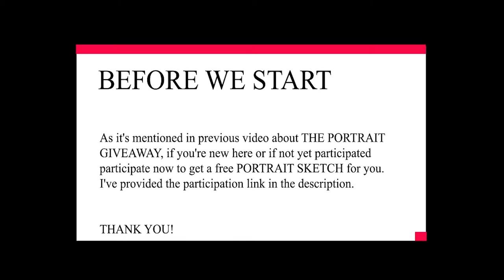HOW TO DRAW A FISH EASY | DRAW FISH EASY VIDEO | HATCH LIKE A PRO | Draw with Asim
How to draw a fish easily, simple process video out there. Watch the whole video & start to Hatch like a pro. Marked the outline and Hatched the sketch using Pigma MICRON- .005
It doesn't seem so difficult to draw a fish as it consists of simple structure and shapes.

To participate in a GIVEAWAY visit the link and follow the rules

Follow the tips given and KEEP PRACTICING!🖌

※ MILESTONES ※
1 MILLION SUBS- PENDING
10 MILLION SUBS- PENDING

𝐇𝐞𝐥𝐥𝐨 𝐀𝐫𝐭𝐢𝐬𝐭𝐬, 𝐈 𝐫𝐞𝐬𝐩𝐞𝐜𝐭 𝐭𝐡𝐞 𝐞𝐟𝐟𝐨𝐫𝐭𝐬 𝐲𝐨𝐮 𝐩𝐮𝐭 𝐢𝐧𝐭𝐨 𝐲𝐨𝐮𝐫 𝐀𝐫𝐭𝐰𝐨𝐫𝐤. 𝐈 𝐚𝐜𝐜𝐥𝐚𝐢𝐦 𝐭𝐡𝐞 𝐭𝐢𝐦𝐞 𝐲𝐨𝐮 𝐬𝐩𝐞𝐧𝐝 𝐭𝐨 𝐟𝐢𝐧𝐝 𝐨𝐮𝐭 𝐭𝐡𝐞 𝐛𝐞𝐬𝐭 𝐩𝐫𝐨𝐝𝐮𝐜𝐭𝐬 𝐰𝐡𝐢𝐜𝐡 𝐰𝐢𝐥𝐥 𝐛𝐫𝐢𝐧𝐠 𝐪𝐮𝐚𝐥𝐢𝐭𝐲 𝐭𝐨 𝐲𝐨𝐮𝐫 𝐀𝐫𝐭. 𝐓𝐨 𝐦𝐚𝐤𝐞 𝐢𝐭 𝐪𝐮𝐢𝐭𝐞 𝐞𝐚𝐬𝐢𝐞𝐫, 𝐈'𝐯𝐞 𝐠𝐚𝐭𝐡𝐞𝐫𝐞𝐝 𝐭𝐡𝐞𝐦 𝐢𝐧 𝐨𝐧𝐞 𝐩𝐥𝐚𝐜𝐞.

*I've got the Best Art supplies for the best people out there.* Newly, it contains more items that are used for sketching, painting & calligraphy purposes.🎨

*You can buy any of your personal stuff through this.* You just have to visit Amazon through the products listed.

*Just trying to minimize the energy you spend on searching for various Art Supplies.*⏳
Grab the decent products now. I've amassed all the Best Rated products which I personally use. Get it right here.🔺

Gears I use:

Canon EOS 1300D

Lighting Options:
KODAK R2 18" Ring Light for Camera
DIGITEK 18" Professional big LED Ring Light

 Audio Options:
BOYA BY-MM1 Video Microphone Youtube Vlogging
Boya BYM1 Omnidirectional Lavalier Condenser Microphone with 20ft Audio Cable (Black)

Other Equipments:
Green screen
Flexible Gorillapod Tripod with Mobile Attachment
Sony Digital Vlog Camera ZV 1

ART EQUIPMENTS:
My SketchBook

Sketching Pencils

Faber-Castell Pencil Set

Sakura Gelly Roll Gel Pens - Bright White

DOMS Oil Pastels 50 Shades

Derwent Battery Operated Eraser with 8 Replacement Erasers

Kylie Eye Shadow Blending Brush

Faber-Castell Connector Pen Set - Pack of 25 (Assorted)

Tedemel Fabric Marker Pen Pack Of 12 Cute Colors

Bianyo Dual Tip Art Marker Pen Set- Fine and Chisel Nibs, 24 Colors Artist Permanent Coloring Highlighters

Nature Arts and Colours Premium Qualtiy Camlin Charcoal Pencil Paper Stump with Charcoal Powder Bottle - Set of 3

Brustro Artists' Compressed Charcoal Powder 100g

Faber-Castell 48 Triangular Colour Pencils